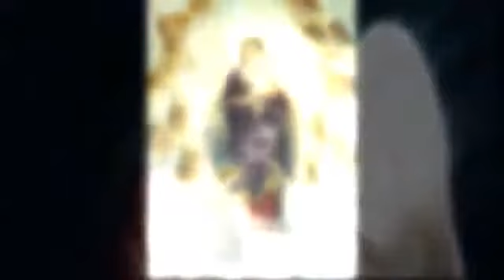St:Jacob church mukkom mayyanad.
RixonRichard